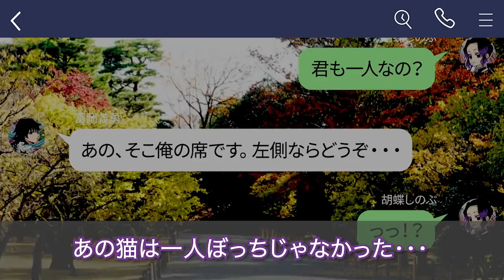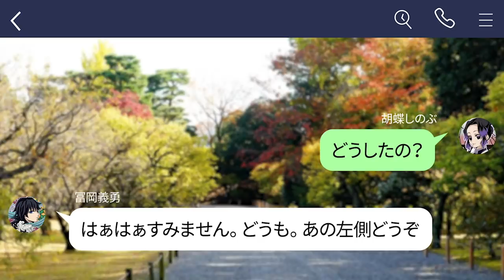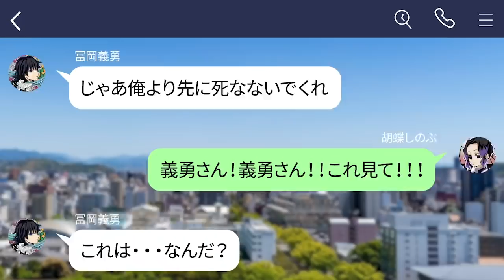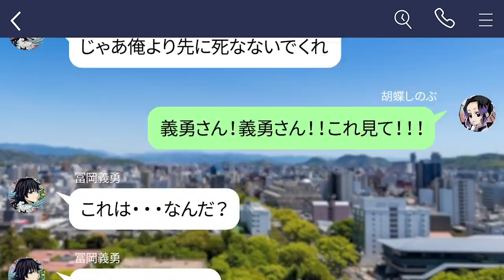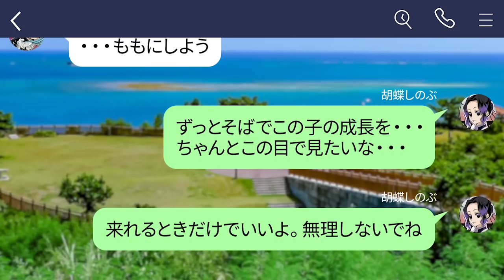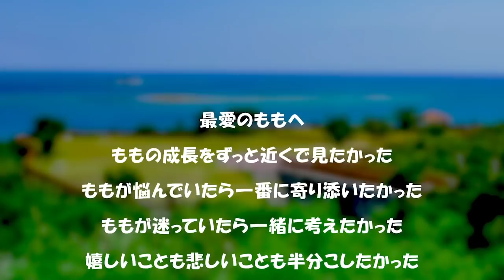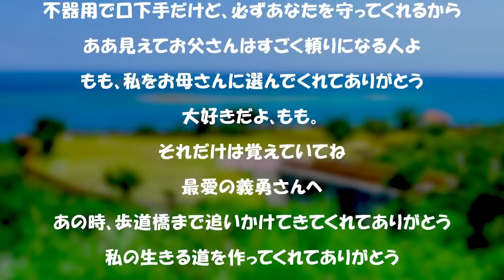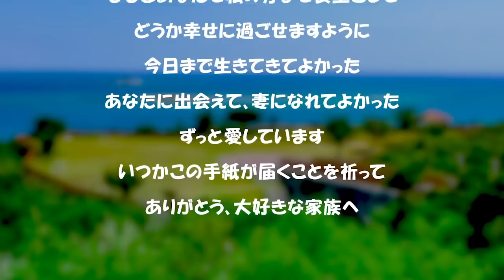【鬼滅の刃 胡蝶しのぶの妊娠秘話】人生を諦めかけていた私を救ってくれたあなたへ【ぎゆしのライン動画/声真似アフレコ/現代パロ/オリジナル】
今回はぎゆしの動画となります(*^^*)

人生のどん底にいた一人の女性を救う一人の男性。

そんなテーマです♪

はて？しのぶさんお腹を擦ってますね(・ω・)

当チャンネルのTwitterアカウントも開設しておりますので、お気軽にフォローなど宜しくお願いします＼(^o^)／

イラストのオフショットや、日々の制作活動についてつぶやいていこうと思っていますので宜しくお願い致します(*^^*)

当チャンネルでは鬼滅の刃が大好きなシナリオライター様、イラストレーター様、鬼滅の刃キャラの声真似ができる声優さんを大募集中です！